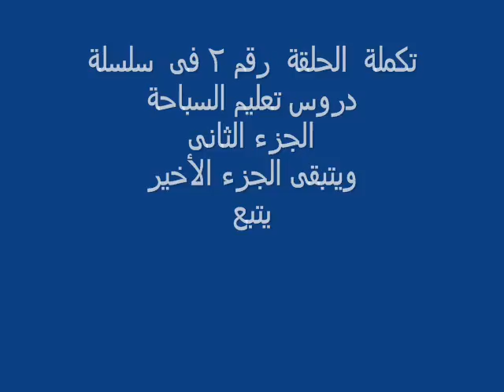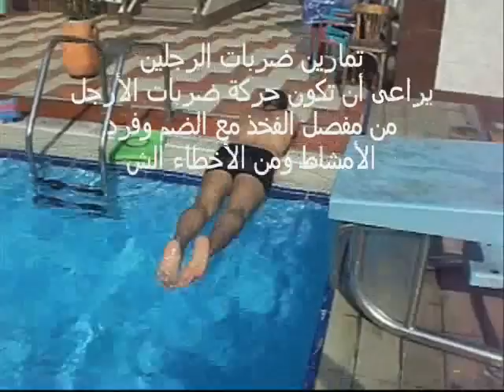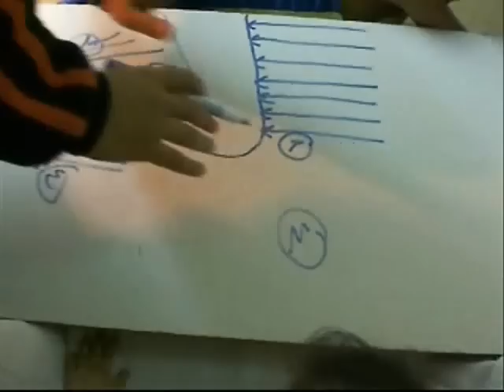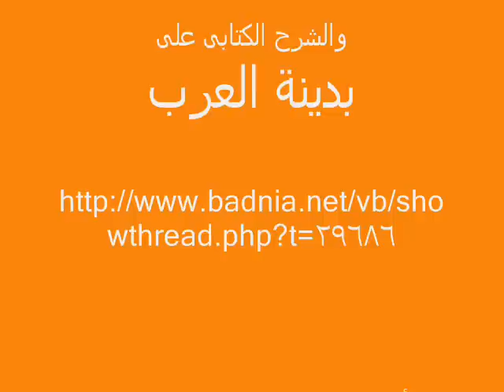الحلقة رقم 2 ب فى سلسلة دروس تعليم السباحة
تعليم السباحة للنشئ والأطفال بين الحب والإكراه :
أولى خطوات التعليم أوالتدريب هو إزالة الخوف أو الشعور بالفشل وغرس الثقة بالنفس وزرع الحب بين المتدرب والمدرب نعم هل سمعتم من قبل عن تعليم السباحة بالحب فى الحقيقة قد علمتنى التجربة التدريبية الفعلية أن إستخدام الحب فى كلاً من التدريب أو التعليم له مفعول السحر عند الأطفال والنشئ بل عند الكبار أيضاً فكل من أحب المدرب أحب السباحة وأبدع فيها نعم كل من أحب إستمر وكانت له ثمره طيبة لدرجة أننى فى بعض الأحيان أندهش من سرعة الإستجابة للذين يتعلمون بالحب والرفق والمودة وأسأل نفسى أين كانت كل هذه الطاقة الهائلة !!.. فعلاً إن المتعامل مع النفس البشرية مثله كمثل الذى يغوص فى بحر عميق جداً لكلما غاص وجد اللؤلؤ والمرجان وإذا إنتهى من طبقة إلى أخرى إكتشف ما هو أثمن وهكذا ... فالمدرب الجيد هو الذى يستطيع تفجير هذه الطاقات الكامنة وإستخراجها ثم الإستفادة منها وتوجيهها وبالفعل أنا لا أتعجب كثيراً عندما يلح بعض الأطفال على أولياء أمورهم بل ويجبرونهم على حضور التمرين فى حالة رغبة الأهل فى الإعتذار لظرف ما بل يصل الأمر إلى البكاء والإصرار مما يثير الدهشة والإستغراب لدى الأهل بل الأعجب من ذلك أن هناك بعض الأطفال كانوا يريدون أن يتخلوا عن المصيف فى مقابل عدم الغياب عن التمرين وهؤلاء شريحة أخرى من الأطفال والذين إنتهت حصتهم التعليمية ولكنهم لا يريدون الخروج من الماء ويرغبون فى البقاء مع مدربهم مما يعنى أن الحصة التدريبية أصبحت ممتعة ومسلية وليست تكديراً وعبء ثقيل وفى الحقيقة عندما نتعامل مع الأطفال والرياضيين بصفة عامة بالحب وليس بالإكراه أو التخويف أو العنف أو نوع من الإستخفاف إلخ ) تختلف نظرتك للحياة تماماً ..أما عن الشرح الكتابى المفصل فهو موجود على موقع بدنية العرب
وأخيراً حبى وتحياتى للجميع
أى إستفسارات تخص مجال السباحة أو الإستفسارعن الدورات التعليمية بالقاهرة